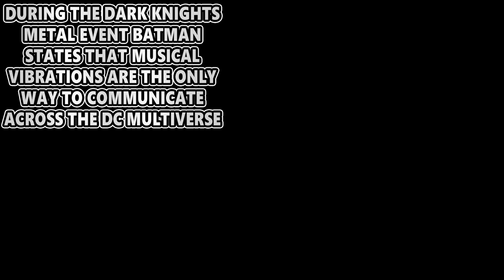Q.F.M Ep. 15 | Quotes Facts Memes | Comiconvos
Kitty Pride and the X-Men, Mister Miracle and his family, as well as more DC and marvel shenanigans, and much more to come in this episode of Quotes, Facts and Memes!